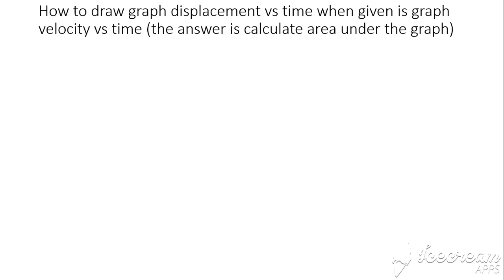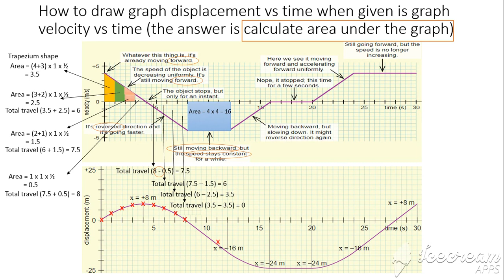draw displacement vs time graph when given is velocity vs time graph